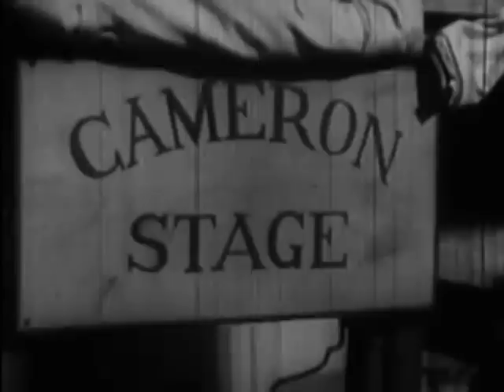MAN OF THE FOREST - Randolph Scott, Verna Hillie, Harry Carey - Full Western Movie [English] - 1933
Beasley, who is after Gayner's land, plans to kidnap his daughter. But Dale overhears their plan and kidnaps her himself. When Gayner arrives to retrieve his daughter, Beasley kills him and makes the Sheriff arrest Dale for the murder.
Cast: Randolph Scott, Verna Hillie, Harry Carey